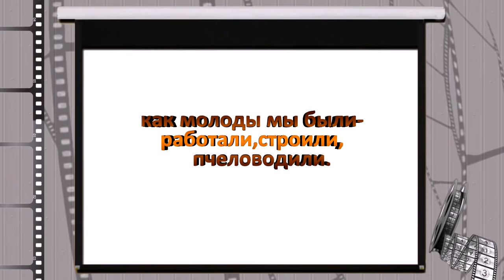Волгодонск.Строили коттеджи,строительство дома.Отдыхали,пчел водили.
Лихие 90 е Волгодонск.Строительство коттеджа,пчеловодство Водили пчёл.Мастерская пчеловода.Изготовление  пчелиных рамок,ремонт ульев. Пчеловодство 2019 -сезон открыт
Dashing 90's Volgodonsk as it was.Construction of the cottage, beekeeping studied, rest!Drove of bees.Beekeeper's workshop.Production of bee frames, repair of beehives. Beekeeping 2019-season is open.